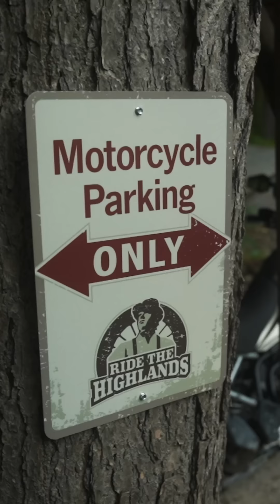The NEW Gravel Crusher ADV Loop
This 538km loop puts the ‘back’ in backroads. Weaving and winding on some of Ontario’s Highlands best gravel, this multi-day loop connects delicious small town eats with incredible scenery. Perfect for all types of adventure motorcycles and riding abilities.

This project is funded by the Government of Canada through the Federal Economic Development Agency for Southern Ontario (FedDev Ontario).